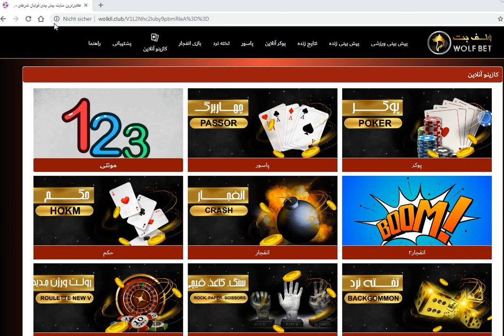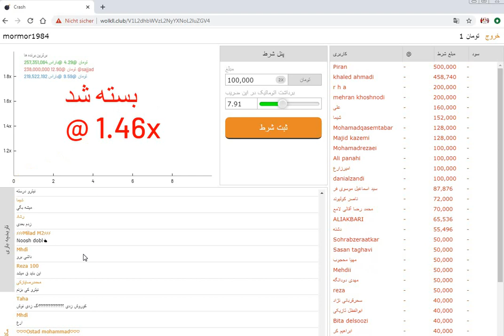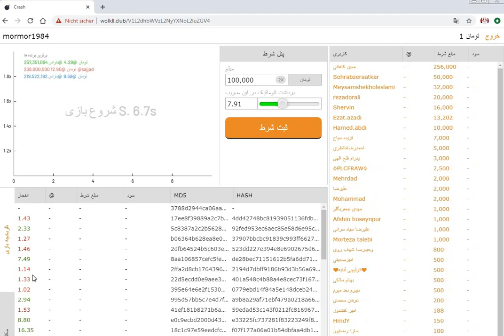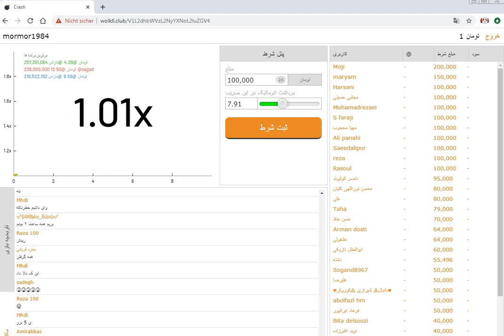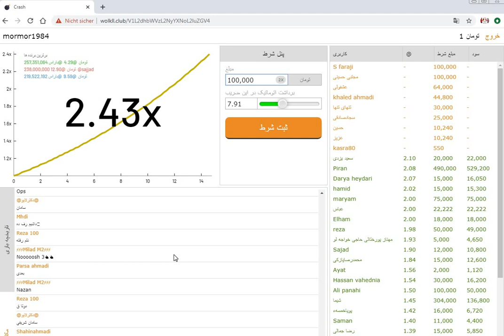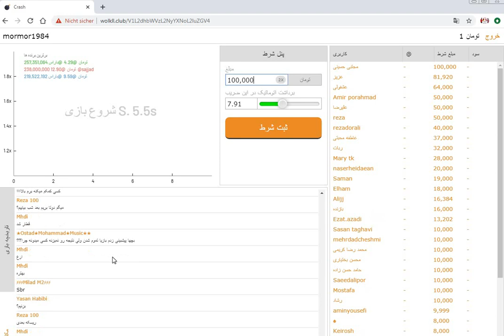کلاهبرداری در سایت های پیشبینی و بازی انفجار